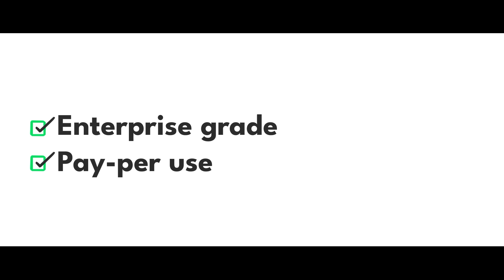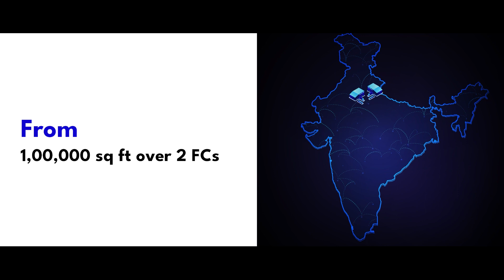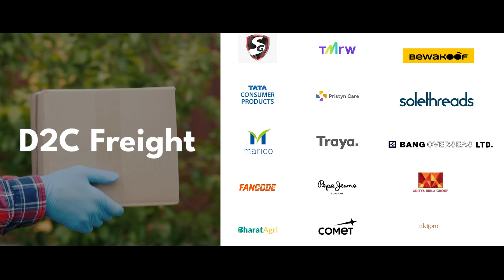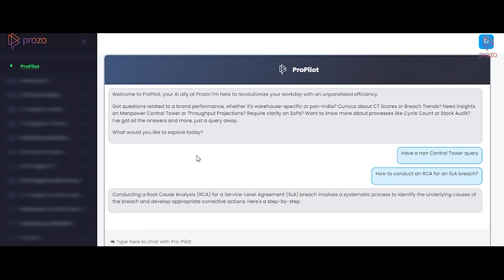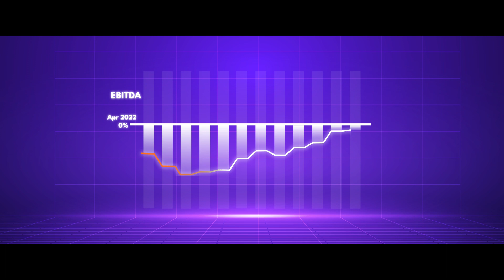Prozo - 25 months Journey since Series A